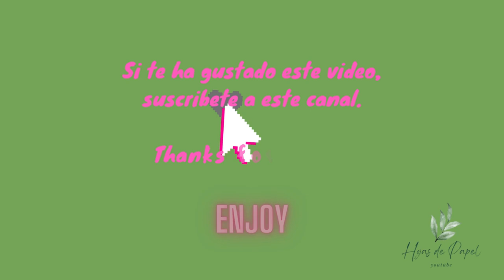Cupcake de punto de cruz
Hola, para crear este DIY tan solo necesitas tres accesorios. No precisas saber nada de costura, dale al play para ver cómo se hace esta preciosa magdalena.

Esta es una sencilla manualidad para principiantes del punto de cruz.

Hojas de Papel